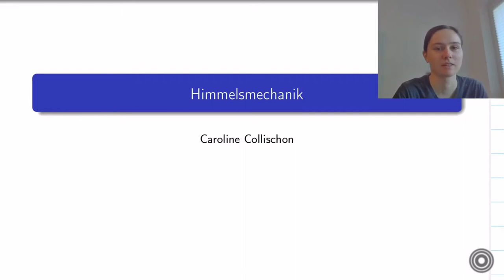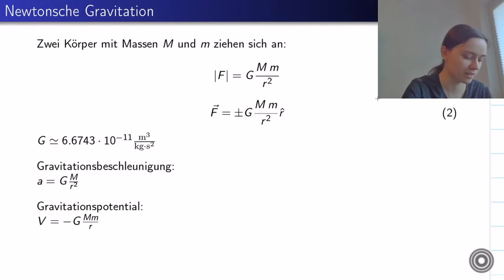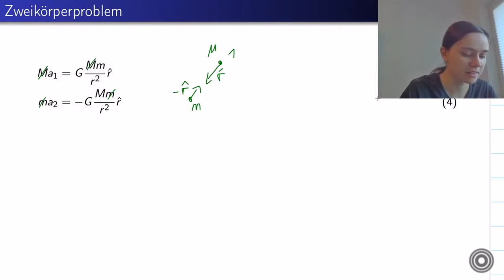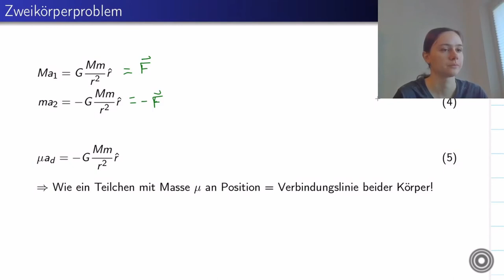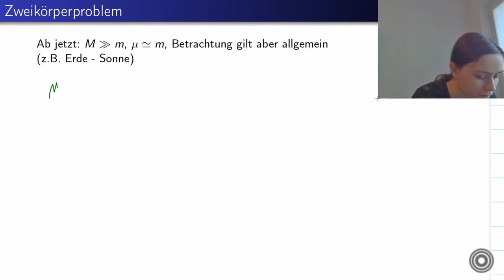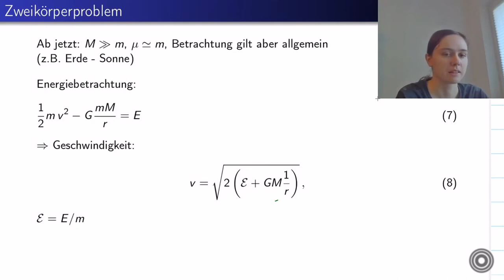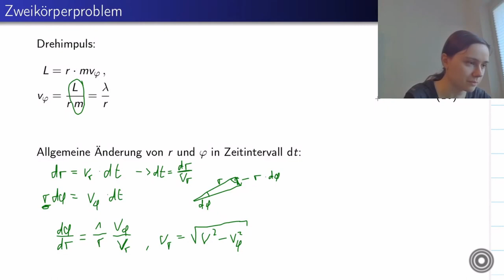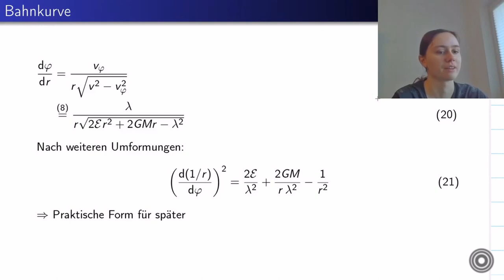Himmelsmechanik mit Caroline Collischon | Orpheus e.V.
In diesem Vortrag geht es um Himmelsmechanik.